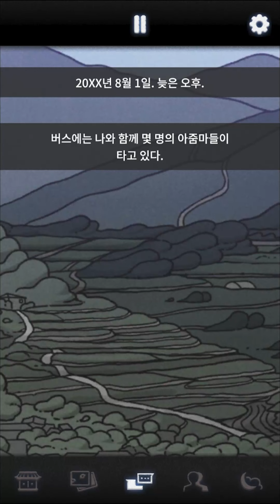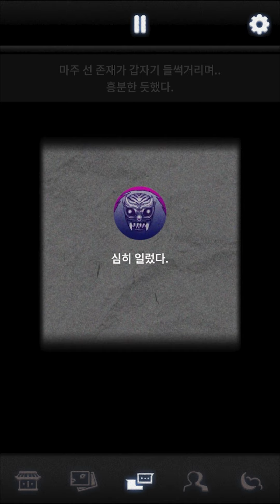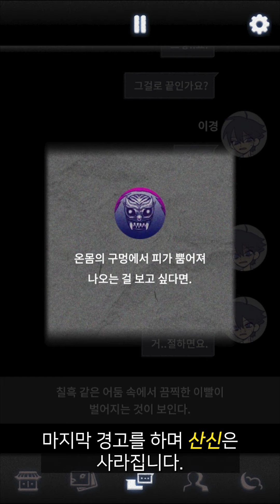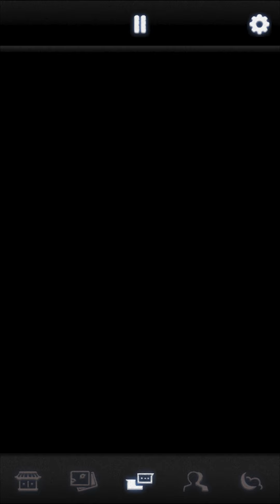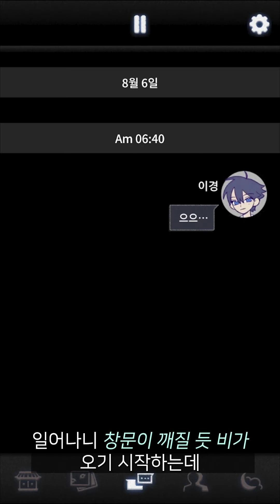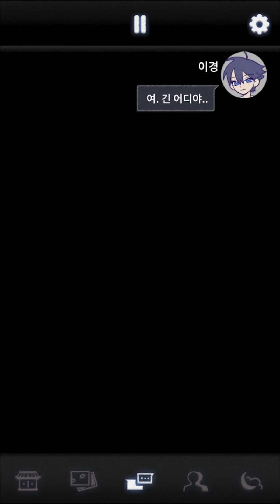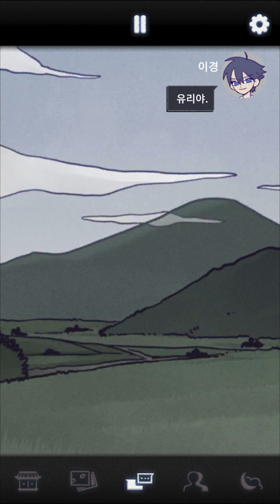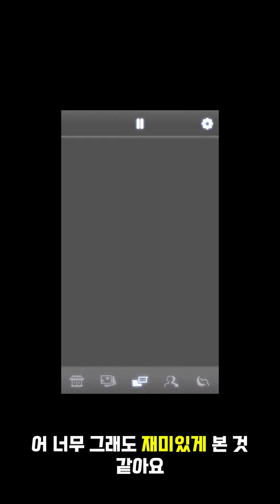마을 사람들을 지키기 위해 매일 밤 귀신에게 몸을 주는 소년 [어둠의 유산 게임스토리 요약]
와 진짜 악질 게임이야.. 이거 편집하는데 이틀이 걸리네..와
그런데 이번에 그전 버프스튜디오 게임들 보다 많이 섭섭한 게임이었습니다.
뭔가 그전에 감동을 이어가려고 그림도 매력적으로 그릴려고 노력하는 게 보이는데 섬세한 게 하나씩 빠져 퀄리티가 떨어진 느낌? 이었습니다.